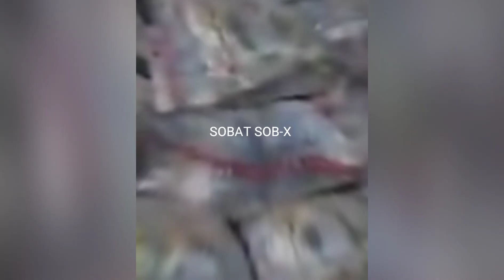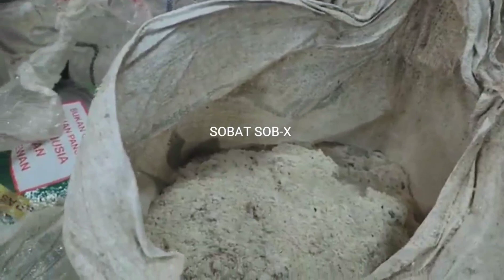Heboh Temuan 1.000 Ton Beras Bansos Busuk Yang Diduga Beras Program Bansos Pemprov DKI tahun 2020